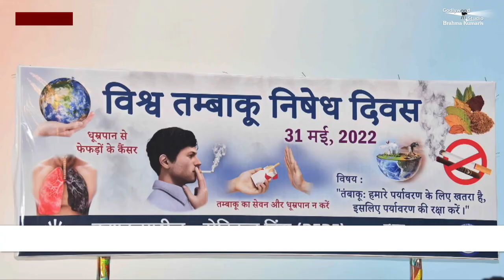WORLD NO TOBACCO DAY पर ब्रह्माकुमारीज़ द्वारा किए गए जागरूकता कार्यक्रम June 2022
PEACE NEWS is the News Channel of BrahmaKumaris. Its broadcasting of un-biased And Comprehensive News And Entertainment Programs in India and Abroad.
 It offers the coverage of latest News and has a Unique Mix of News Bulletins, Talk Shows, General Interest And Entertainment programs.
NOTE - You can Send the all Details of Programme which held by your B.K. Centers…
If you have any Suggestion to Improve Divine Services, Then Please Tell us through mail..  Thanks
आप अपने बी.के. सेंटर द्वारा आयोजित कार्यक्रम के सभी विवरण भेज सकते हैं।
यदि आपके पास दिव्य सेवाओं में सुधार के लिए कोई सुझाव है, तो कृपया हमें मेल के माध्यम से बताएं.. धन्यवाद

Organizer: Brahmakumaris